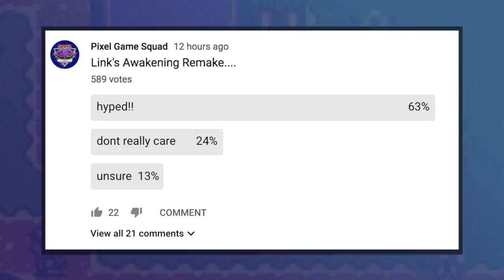WHY LINK'S AWAKENING REMASTER IS SO IMPORTANT | The Legend Of Zelda Link's Awakening Nintendo Switch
Link's Awakening is a crucial player in Nintendo's long history of video games. With the announcement of Link's Awakening coming to the Nintendo Switch...there is so much more to discuss than you even know.